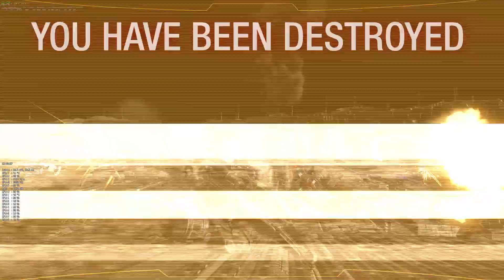09/06/2017 02:05, W, 1 K, 691 D, save bravo or abandon them ?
nice work team, good aggression